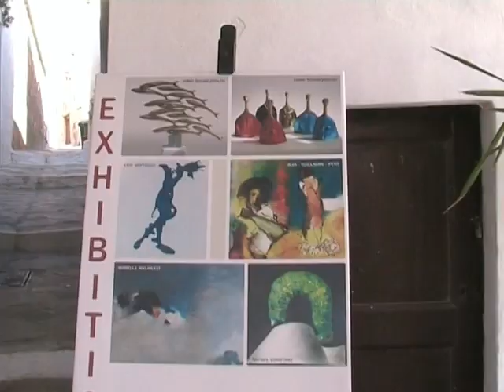Naxos Chora 2012